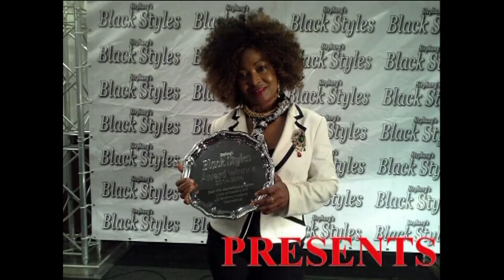BLONDE BOX BRAIDS - INVISIBLE NATURAL HAIR